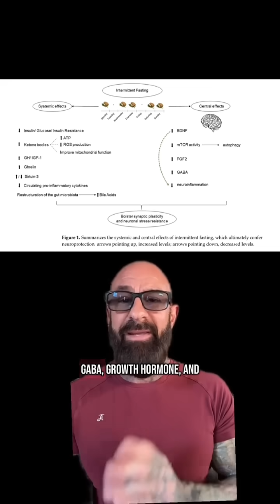Intermittent Fasting Boosts Brainpower: Here's How | Dr. Jim Stoppani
🔒 Unlock Better BrainpowerFast! (Literally.)

Intermittent fasting isn't just for fat loss—it may also boost your brainpower. In this video, we break down the latest research showing how fasting triggers cognitive benefits like memory enhancement, neurogenesis, and increased mental clarity.

Learn how fasting fuels your brain with ketones, stimulates brain-derived neurotrophic factor (BDNF), and activates neural pathways tied to better brain health. Whether you're trying to improve focus, preserve brain function as you age, or explore fasting for overall wellness, this video explains the science in simple terms.

💡 Perfect for beginner fitness enthusiasts looking to improve both body and mind.